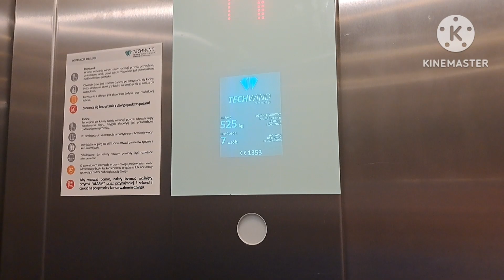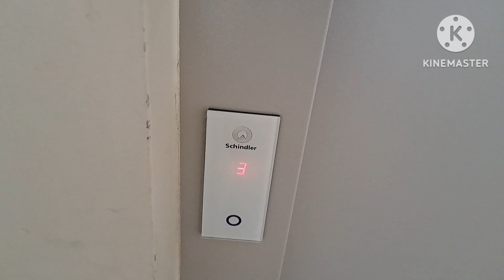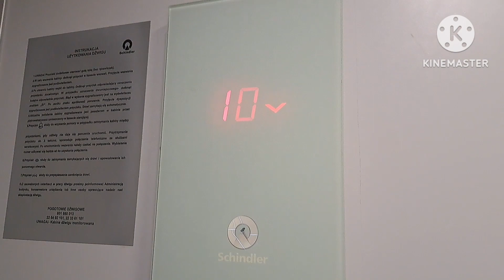Techwind. Schindler 3300 Heleny Marusarzówny 6 Gdańsk